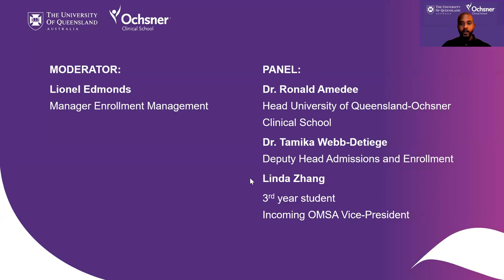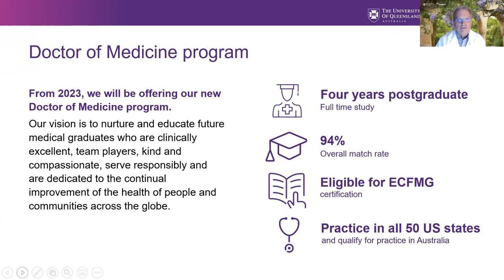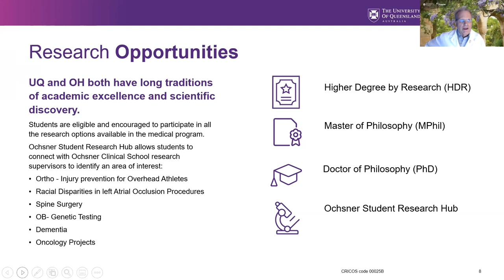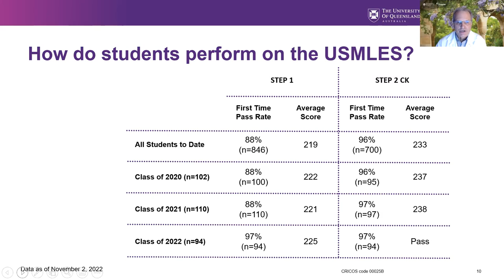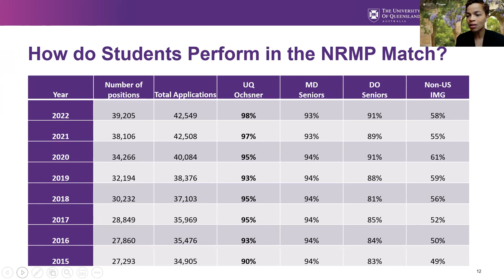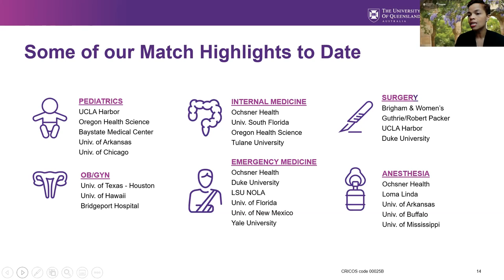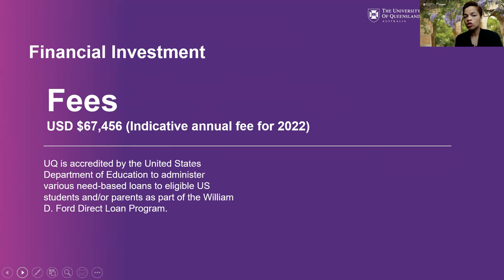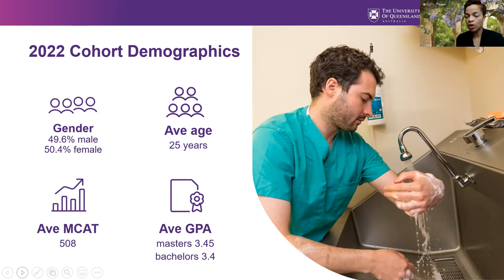UQ Ochsner webinar: Start your medical journey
Hear from Faculty and current medical students. We'll give an overview of the UQ-Ochsner Doctor of Medicine program and our students will share their journey and explain why UQ-Ochsner might be a good fit for you.